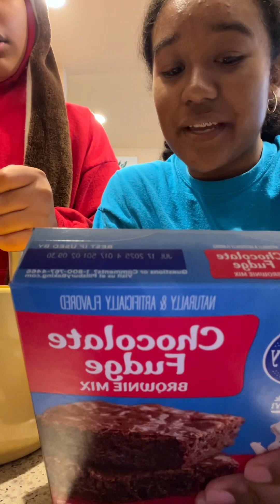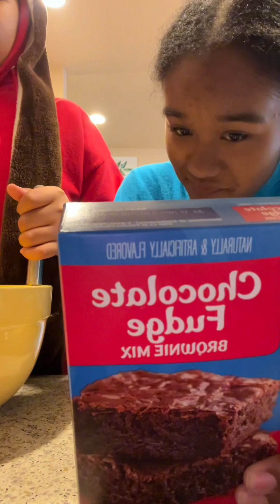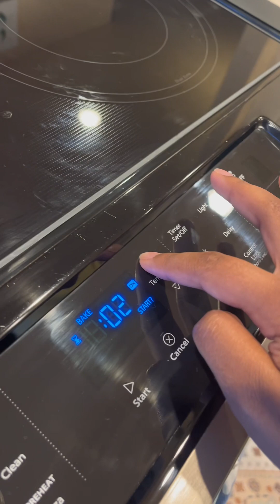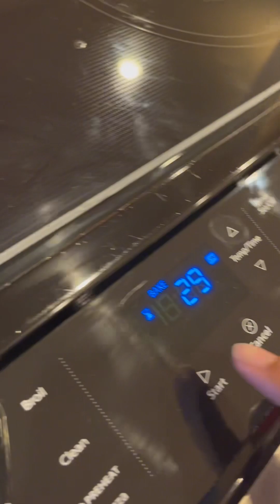April 25th, 2024 Vlog *WE BAKING*